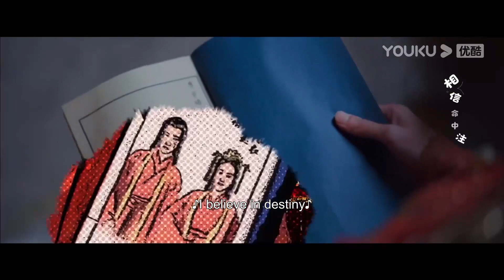【Membership Contents】EP07-08：白岳因叶兮质问摄政王，太子竟然要赐死叶兮！| 武林有侠气 Wulin Heroes | 李宏毅/黄日莹 | 优酷 YOUKU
★以下地区观看正片请移步优酷国际版APP：泰国、印度尼西亚、越南、马来西亚、新加坡、菲律宾、中国香港、中国澳门、中国台湾、韩国、日本。欢迎下载优酷国际版APP，不管您所处何地都能享受《武林有侠气》全集多语种字幕噢，加入优酷国际版APP会员，更能抢先观看更多会员集数！
★APP会员更新时间：周一周三每天18:00（UTC+8）更新2集，抢先看6集

📺【武林有侠气 Wulin Heroes】生性良善、立志成为一代侠女的叶兮初入江湖，对武林和爱情抱有美好的幻想，一意锄强扶弱，却不懂人心险恶，竟一再遭遇利用、欺骗和背叛，甚至于被自己信任的“大侠”、以为可以相携仗剑天下的“良人”出卖，名声尽毁且几度被害。但纵然遭遇重重打击，叶兮仍然初心不改，坚信邪不压正、公道自在人心，她努力追查真相，证明自己的清白。期间幸得神医白岳多次相救，一路默默守护、生死与共。叶兮也逐渐成长，变得更加坚强自信，也终于明白了什么是真爱和武侠精神。在白岳的帮助下，叶兮铲除了陷害她并为祸江湖的武林败类，成长为真正的武林侠女。
🤍主演：李宏毅/黄日莹/朱赞锦/漆培鑫/张欣颜/李星辰/王新乔/江鹏/孙皓
🤍集数：22集